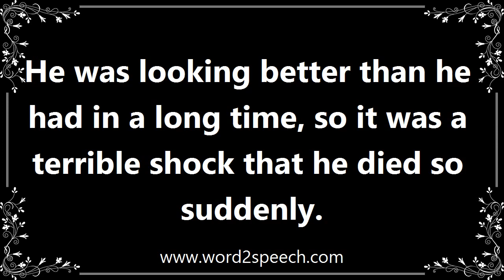Suddenly - Definition and How To Pronounce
Title: suddenly

Quickly and unexpectedly.

He was looking better than he had in a long time, so it was a terrible shock that he died so suddenly.

How to pronounce suddenly
definition of suddenly
audio dictionary
How to say suddenly
What is the meaning of suddenly
Pronounce suddenly